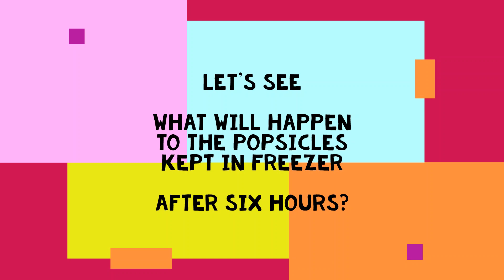Kids making fruit Popsicle | Learning Fruits | Juvanna Hannah and Johan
Juvanna Hannah Johan makes Fresh Fruit Popsicles with different fruits like strawberry, banana, orange, watermelon, mango. Freshly Squeezed and Blended Fruit popsicles. Kids learn how liquid form juice turns to solid form after freezed for 6 hours.